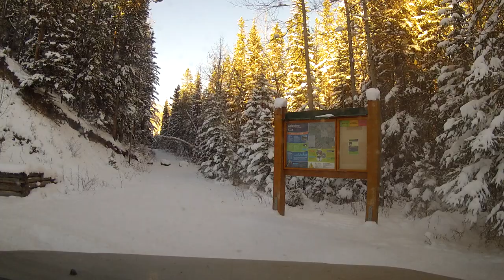Celestine Lake Road, Jasper National Park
This is the Celestine Lake Road in Jasper National Park, recorded on a GoPro Hero2 on November 4 2013. (There is no audio on this video - I left it out on purpose.)

I've wanted to travel this road to see what it was like since I first spotted it on Google Earth a few years ago; this is the first time it's been open this late in the year.

This road is - to my knowledge - the only public time-restricted one-way road in Alberta. If anybody knows of any others, please comment!

The weather and road conditions changed a lot over the whole trip, even though the road is only 14km long, and there is only 200m between the lowest and highest points.

The whiteboard at the beginning reads: 'CAUTION - Rough unmaintained road ahead. Pickup trucks or high clearance vehicle recommended.'

I made the trip driving a 2007 Suzuki Grand Vitara.